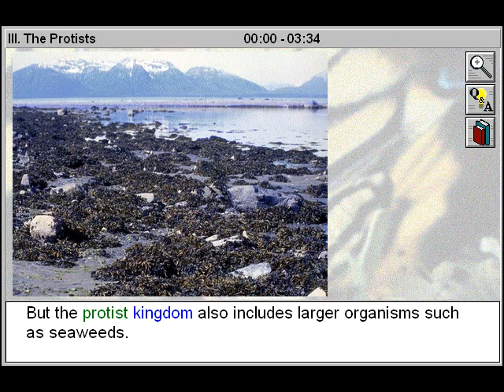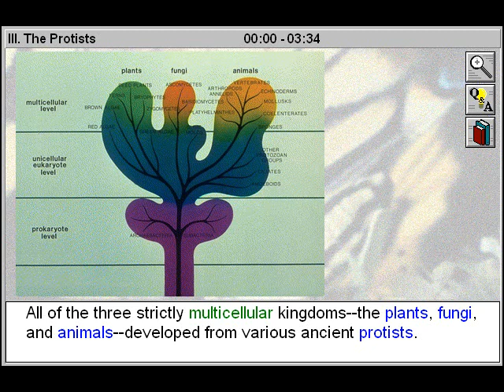Biology: The Five Kingdoms of Life: The Protists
- This educational biology video will assist biology students to study and examine the characteristics of protists and identify organisms of the protist kingdom.